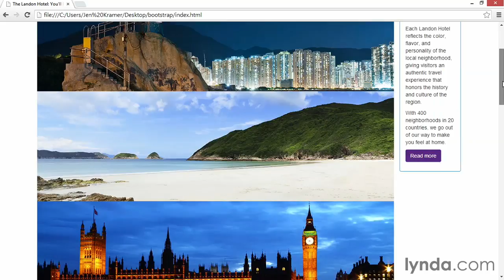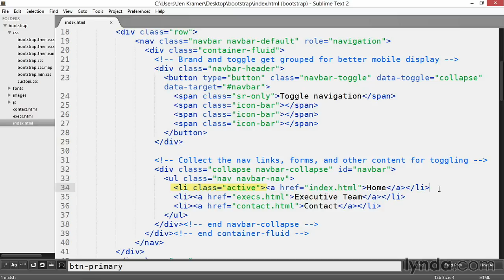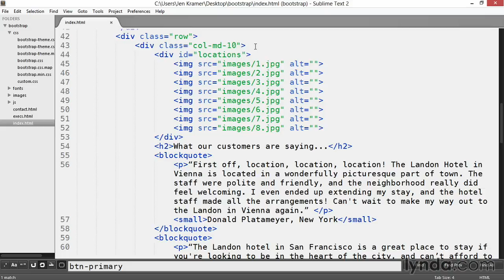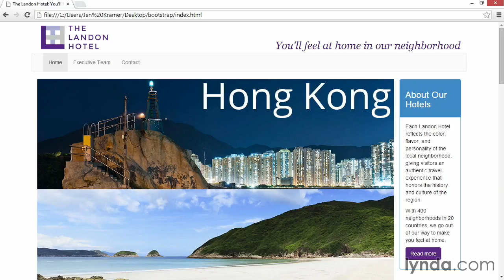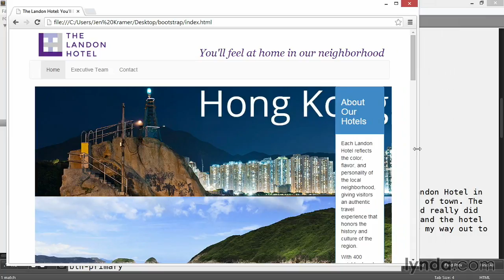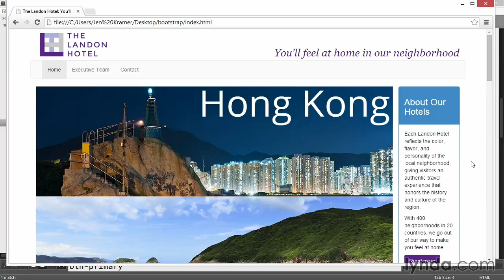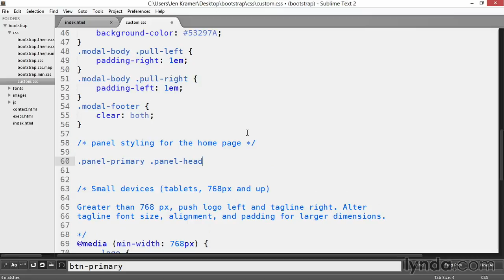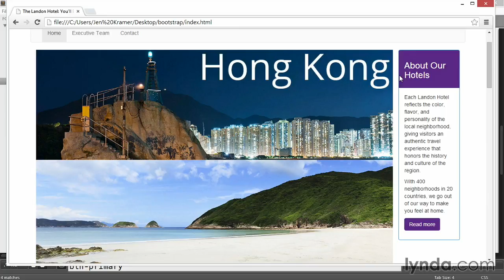01 Planning the image carousel and prepping images